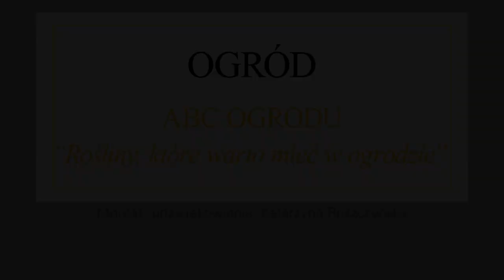Rośliny, które warto mieć w ogrodzie - GREEN CANOE OGRÓD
Rośliny ozdobne, warzywa, krzewy, a może drzewa? W dzisiejszym ABC OGRODU opowiem o roślinach, bez których nie wyobrażam sobie ogrodu.

JAK PRAWIDŁOWO wysiewać nasiona wiosną?
TRAWNIK - z rolki, czy siany?
Zielone ABC - Przycinanie krzewów. Jak i kiedy?

W filmie opowiadam o:
➡ co warto mieć w ogrodzie
➡ rośliny ozdobne
➡ hortensje
➡ wiosenne porządki w ogrodzie
➡ ogród w kwietniu
➡ ogród w maju
➡  sianie roślin
➡  rośliny w ogrodzie
➡  porządki wiosenne
➡  prace w ogrodzie
➡  jak dbać o ogród
➡  rośliny ogrodowe
➡ drzewa
➡  OGRODOWE ABC
➡  Wiosenny ogród
➡  GREEN CANOE
➡  porady ogrodowe
➡  ogrodnictwo
➡  rośliny
➡  porady ogrodnicze
➡  kanał ogrodniczy
➡  warzywa
➡  warzywniak
➡ W ogrodzie GREEN CANOE
➡ spacer po ogrodzie
➡ blog, rady, porady, vlog, tip, tips, poradnik
➡ napowietrzanie gleby, gleba
➡ youtube ogród
➡ krzewy w ogrodzie
➡ drzewa w ogrodzie
➡ byliny w ogrodzie
➡ Powojniki, clematisy, klematisy
➡ Piękny ogród
➡ Mój ogród
➡ wiosenny kalendarz wysiewu